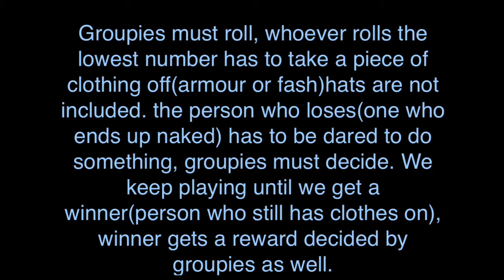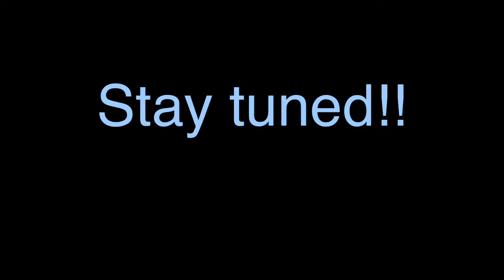Celtic Heroes: Strip Dice Game Round 1!! (GONE SEXUAL)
Kik: Gabriela12rogue
Line: Gabtielacuties